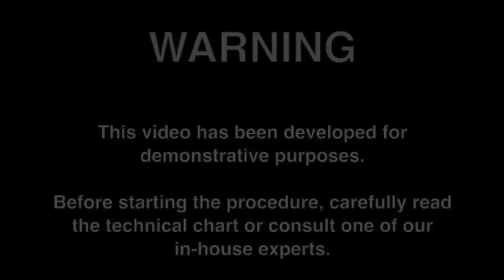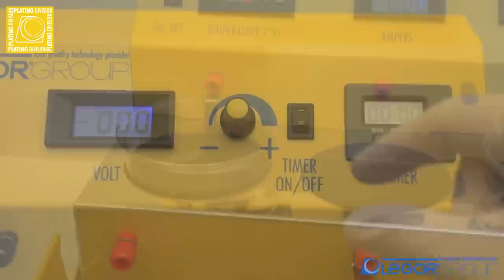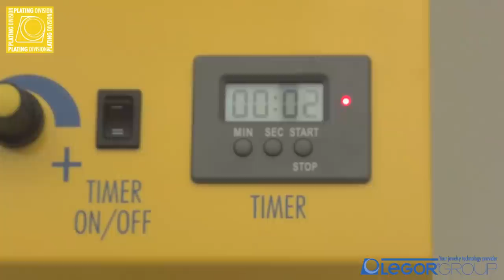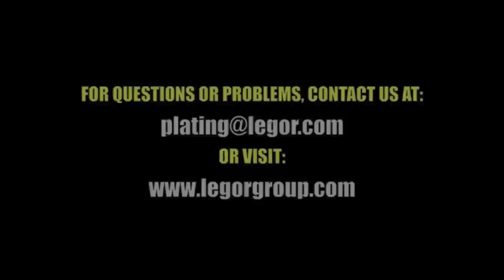Black Ruthenium Plating Solution - RU5BLACK-X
Extra black plating processes are some of the most difficult to control. Success can be achieved with this innovative extra black ruthenium plating development. This tutorial video will demonstrate the proper way to prepare the solution,  give insight into process parameters, and finally show you the result achievable RU5BLACK-X. The real black.

Black Ruthenium is ideal to give jewelry character.
Black Ruthenium is a great finish for eye-ware.
Black Ruthenium gives fashion accessories a fresh look.
Black Ruthenium is very versatile.